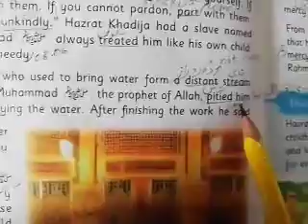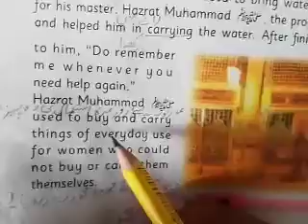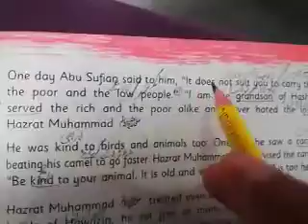Subject :- English.... Subject Teacher :- Ishtiaq Ahmed... Unit#01...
Hazrat Muhammad (SAW) The Prophet of Mercy